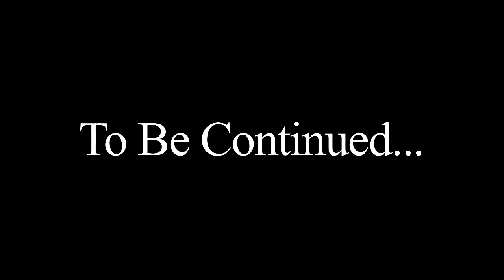Miami To Exuma Bahamas on Sea-Doos Part I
Part I of the Tampa Sea-Doo Crew voyage to the Exuma Islands in the Bahamas.  On June 18th 2011 we departed Miami and became the first to pilot a jet boat and a personal watercraft from Miami all the way to Chub Cay in a single day.  Day 1 was the most difficult part of our journey and this video gives slight glimpse into just how far it was.  Between Bimini and Chub there was a long stretch when we did not see any other boats or land for about 3.5 hours.